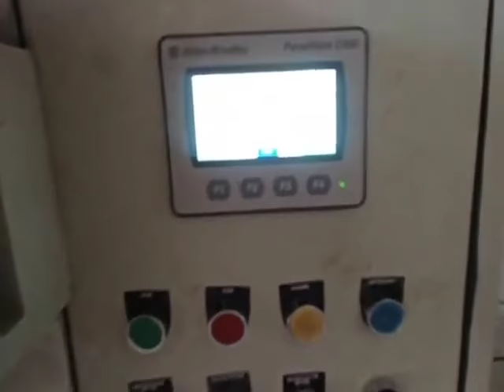Multi Track Pouch Packaging Machine || Indian Machine Mart